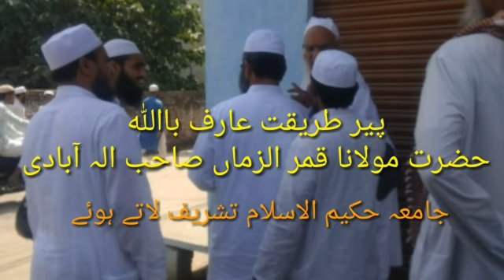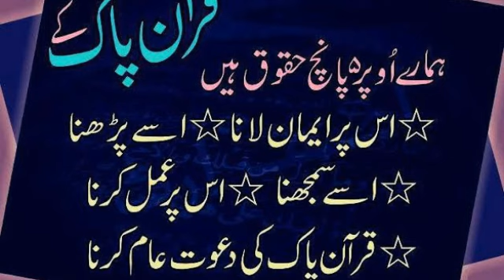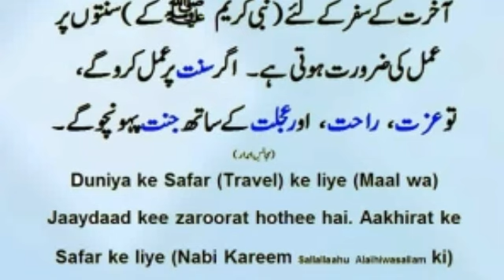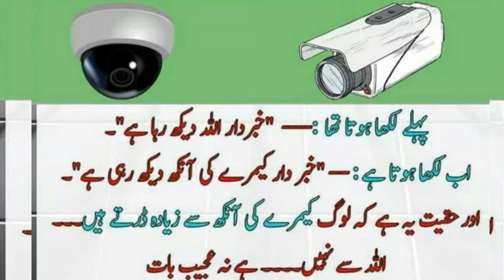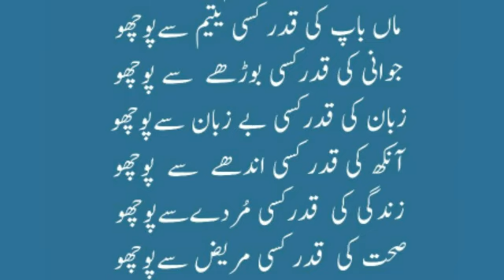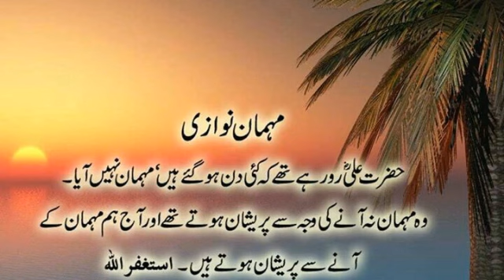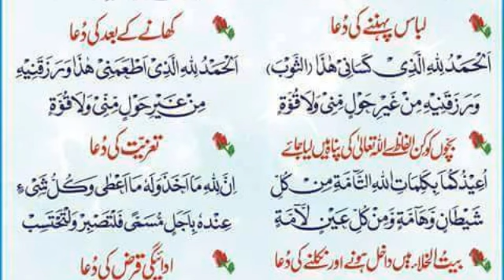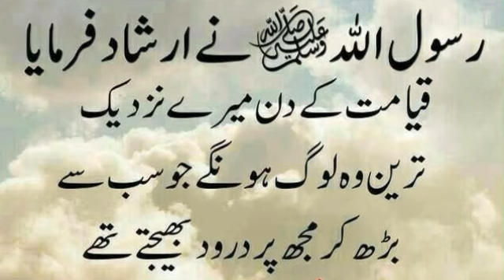بموقع تکمیلِ حفظ قرآن حافظ عفان وحمدان کی شان میں پڑھی گئی خوبصورت نظم۔۔۔از قلم ولی اللہ ولی بستوی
بموقع تکمیلِ حفظ قرآن حافظ عفان وحمدان کی شان میں پڑھی گئی خوبصورت نظم/از قلم شاعر اسلام حضرت مولانا ولی اللہ ولی بستوی علیہ الرحمۃ /استاذمظاہر علوم وقف سہارنپور یوپی /۔۔۔
باآواز عبدالکریم قاسمی گورکھپوری